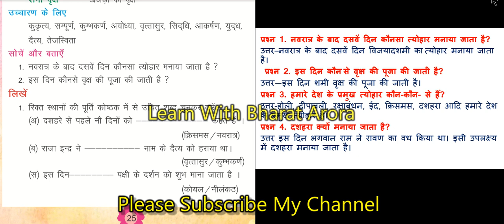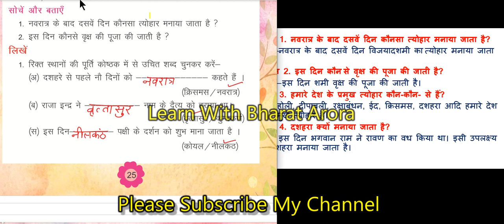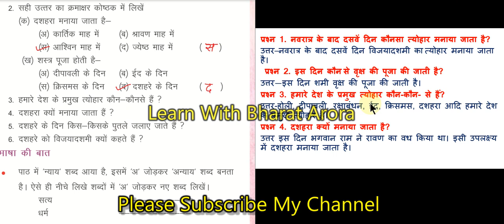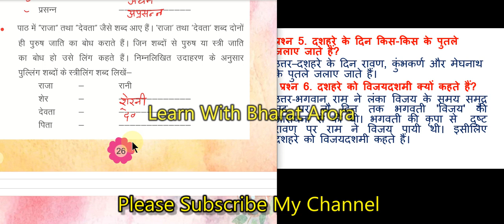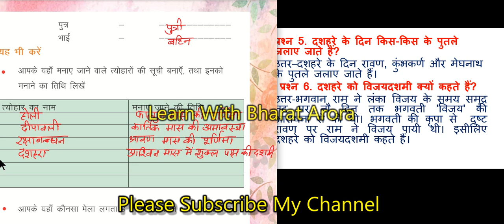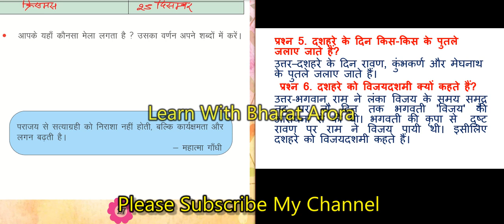RBSE Class -4 Hindi Chapter-5 दशहरा प्रश्न-उत्तर